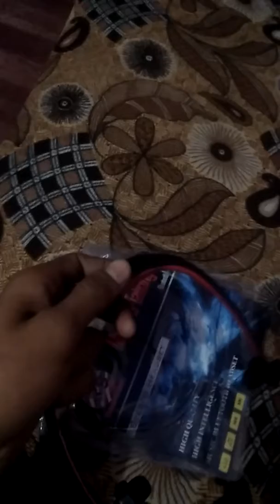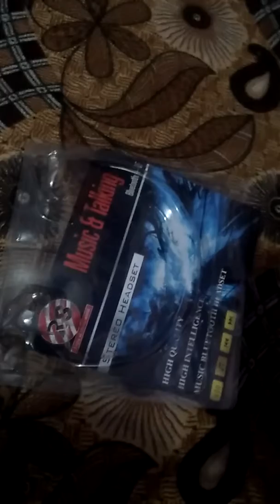Bluetooth headphone unboxing